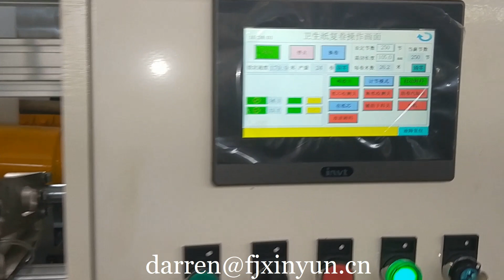Small toilet roll paper making process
ADD: Quanzhou City,Fujian Province,China
Contact person: Darren Pan
M.B:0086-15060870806 (Viber Wechat and WhatsApp)
Skype:peilun87